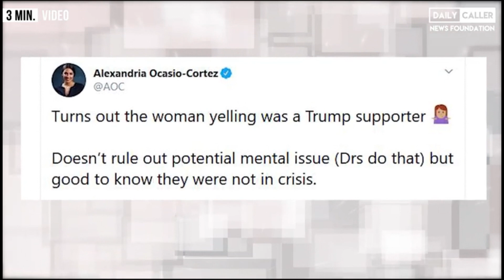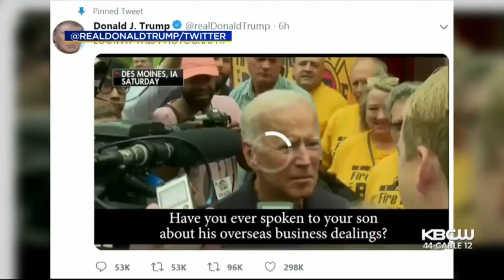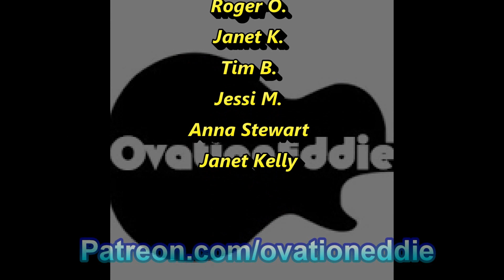TOP 3 TROLLING MOMENTS of 2019! (Laughing Man Reacts)